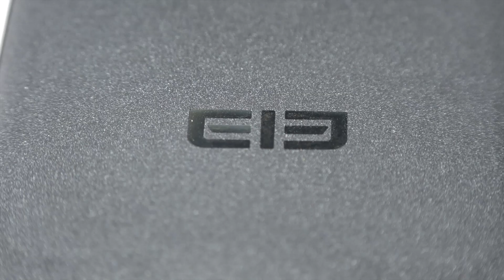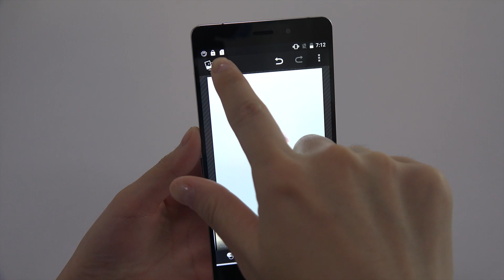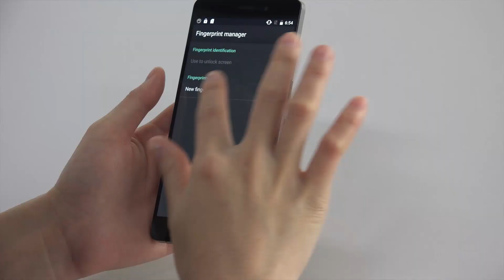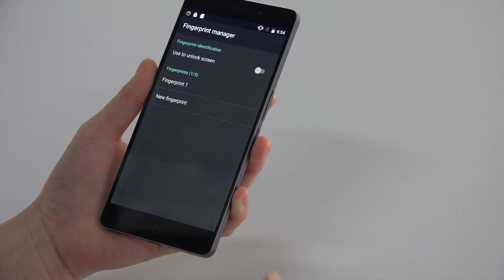Elephone P9000 Lite 4G Smartphone and Elephone P9000 4G Smartphone Android 6.0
$45 off Elephone P9000 and P9000 Lite 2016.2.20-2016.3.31 Code:P9000L or P9000
Features:
Dual Micro SIM Card, Dual Standby.
5.5" Ultra Narrow OGS capacitive multi-touch touch screen, quite sensitive.
Dual Cameras, 5MP front camera, 13MP back camera.
4GB RAM 32GB ROM.
Android 6.0OS octa core MTK6755 CPU.
Support Type-C 5G WIFI OTG E-TOUCH Smart Key Gesture Function Intelligent Mute Mode.
Support WIFI, Ebook, Email, Messaging, Wallpapers, Calendar, Calculator, Clock, etc.
Features:
5.5" Ultra Narrow OGS capacitive multi-touch touch screen, quite sensitive.
Dual Cameras, 8MP front camera, 13MP back camera.
4GB RAM 32GB ROM.
Support Fingerprint, NFC, Type-C, Quick Charge, 5G WIFI, OTG, E-TOUCH, Smart Key, Gesture Function, Intelligent Mute Mode.